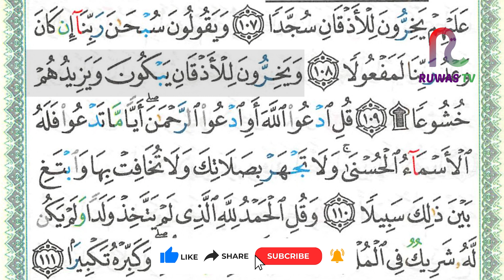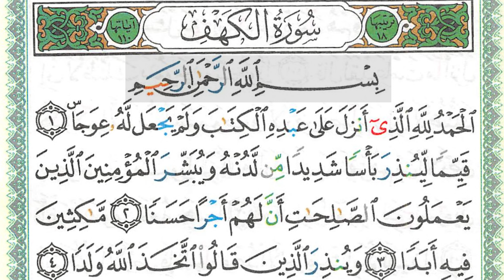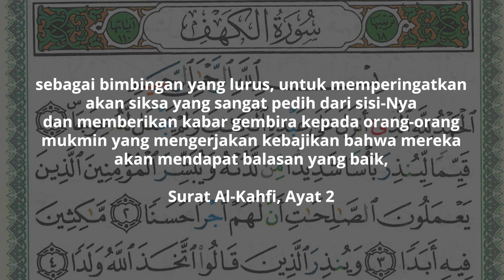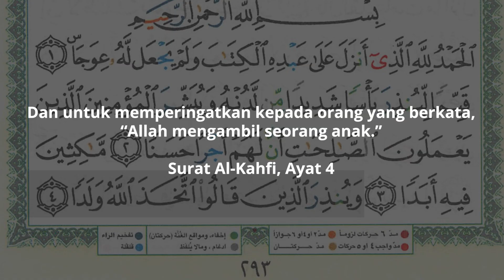SEHATI - Juz 15 Halaman 293